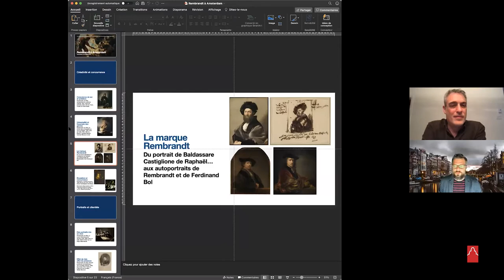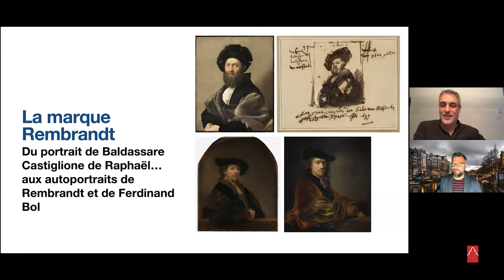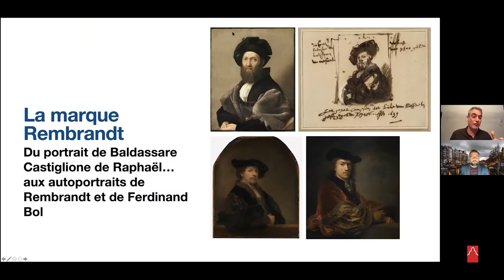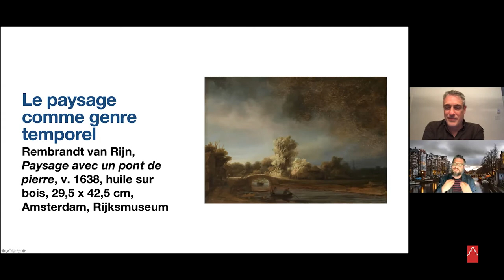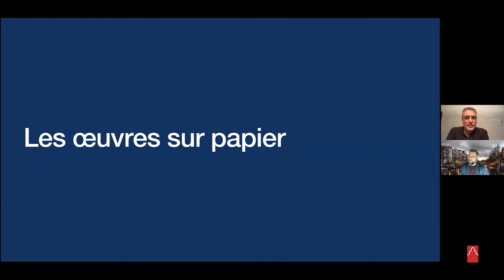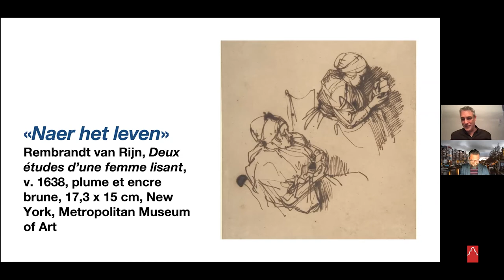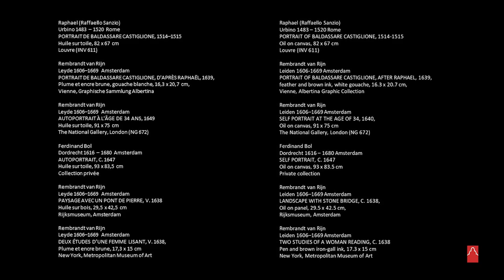Pourquoi Rembrandt?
Jan Blanc a écrit l’article « Pourquoi Rembrandt? » pour le catalogue de l’exposition Rembrandt à Amsterdam. Cet article interroge les raisons pour lesquelles Rembrandt est devenu, après sa mort, l’un des peintres les plus célèbres de l’histoire de l’art. Écoutez l’échange entre Jan Blanc et Itay Sapir.